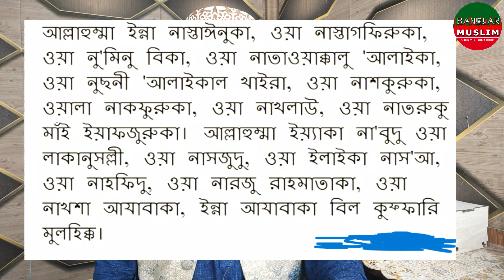বিতির নামাজে দোয়া কুনুত না পারলে কি পড়তে হবে?দোয়া কুনুত বাংলা | dua qunut | bitir namajer niot